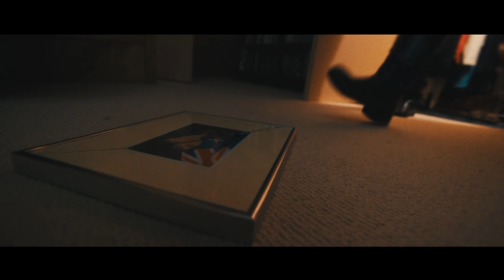Angle3 Pictures Presents: "SAFE ZONE"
Synopsis: A family enjoying the fireworks notices that their mother is strangely absent from the celebrations.

Genre: Drama

Rated: PG

Shot On: Canon Cinema EOS C100 Mark 1

Credits:

CAST:

Bethany - Older Sister
Melissa Williams - Mother
Carl Drake - Father
Sienna Anglesey - Little Sister

CREW:

Daryl J Wong – Writer/Co-Director/Cinematographer/Editor
Leah McVeagh - Co-Director/Producer
Kera Wong - Assistant Director
Jenny Chen - Sound Operator
Leander Scott-Donelan - Gaffer/BTS Camera
Ryan Wong - Grip/Graphics
Becky Wong - Make-Up Artist
Nick Garrett - Music Composer
Andy Deihl - Audio Mixing

Special Thanks to Chillbox Creative, Capgun Studios, Harley Alexander (Creative Cavalry) for the fireworks footage, Hollywood Rentals NZ, David Chan, and Army and Outdoors Surplus Store NZ.